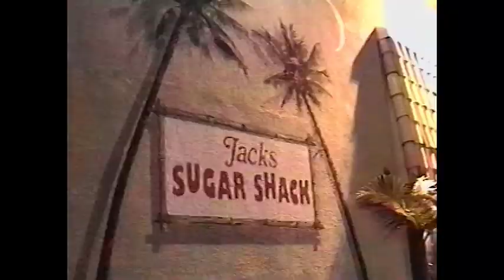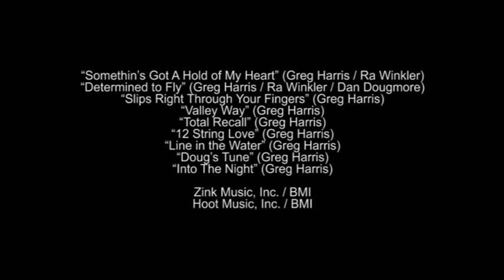GREG HARRIS at Jacks Sugar Shack - February 6, 1997 [ex-Flying Burrito Brothers]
Greg Harris, a former member of the Flying Burrito Brothers, appeared as part of a benefit for the Make-a-Wish Foundation that was staged by Brent Haesler of Country-Town Music. All of the songs were from his current CD, which was originally released in Italy under the title “Electro-Acoustics” (Appaloosa AP125-2), then being reissued in the U.S. as simply “Greg Harris” (Country-Town Music CTM-1008). Greg did not announce the names of the musicians, but they might be the ones who played on his CD.

Emcee: Brent Haesler
P.A. sound: Wendall Williams

00:00 - intro
00:48 - “Somethin’s Got A Hold of My Heart”
06:01 - “Determined to Fly”
10:54 - “Slips Right Through Your Fingers”
16:39 - “Valley Way”
21:43 - “Total Recall”
26:15 - “12 String Love”
30:23 - “Line in the Water”
35:00 - “Doug’s Tune”
41:19 - “Into The Night”
45:46 - announcements
46:03 - credits

Words and music by Greg Harris except:

“Somethin’s Got A Hold of My Heart”
Greg Harris / Ra Winkler

“Determined to Fly”
Greg Harris / Ra Winkler / Dan Dougmore

Zink Music, Inc. / BMI
Hoot Music, Inc. / BMI